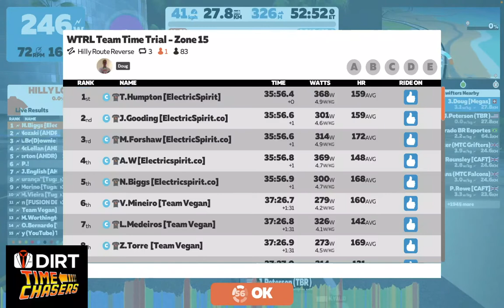#175 Watopia Hilly Reverse (DIRTime Chasers Megas)